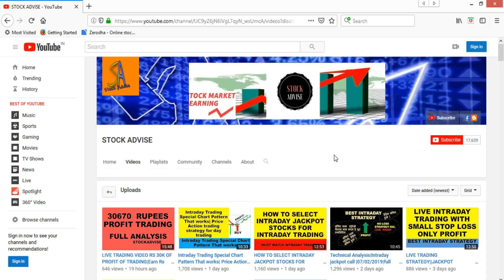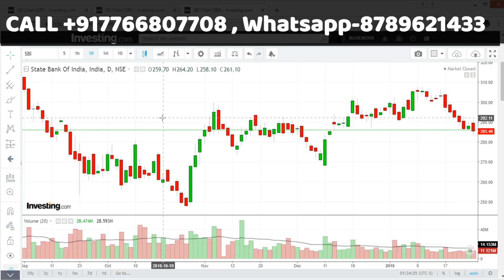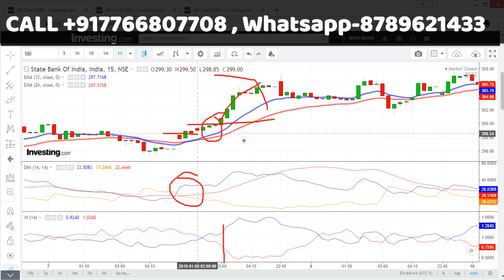प्रॉफिट वाला Intraday Trading| how to use VORTEX INDICATOR AND ADX indicator in intraday trading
Open best Trading and Demat account -Lowest Brokerage Upstox Trading account (Flat 20rs Brokerage) with us and enjoy Multiple benefits worth 10000 rupees Free !! 2:Intraday Training Webinar on Selecting Stocks for intraday. UPSTOX :
Click below link to open account and get benefits. Remember use link below only! To open, click

How to use heiken ashi candlesticks for intraday tradin|||70% AND 30 % RULE IN HEKIN ASHI CANDLE

THANKS